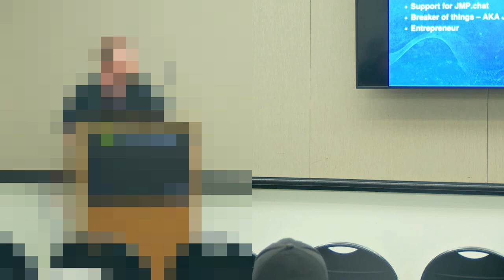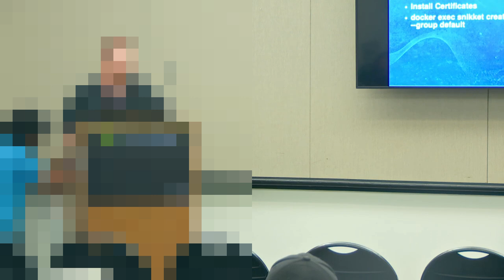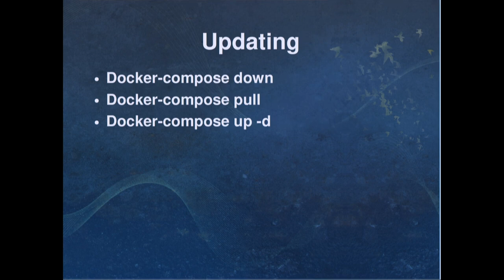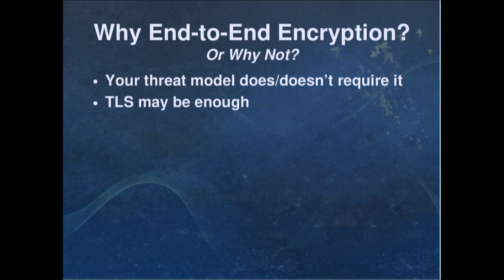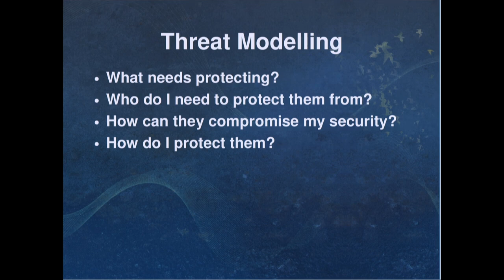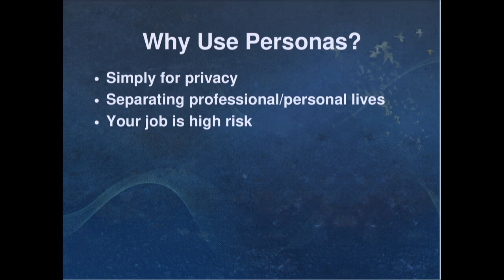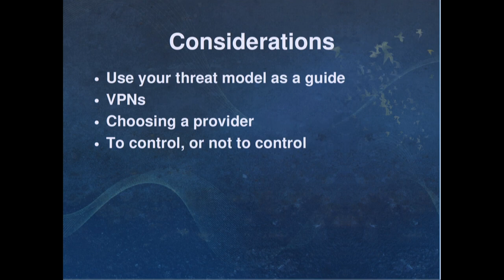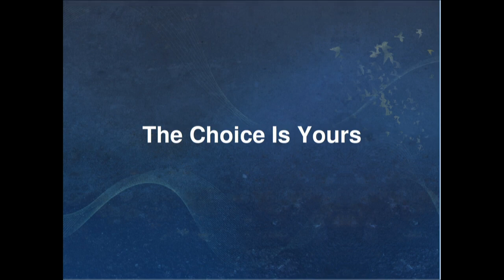Setting Up A Simple XMPP Server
This talk will showcase the simplicity and ease of setting up your own XMPP server using the Snikket software, walking step-by-step through the process using slides. The end result will be a fully functioning XMPP server that can be used throughout the remainder of the conference between all attendees. There will be a demonstration of the features available to a Snikket Instance including, but not limited to, inviting others to join your server, group chats that are private or public, adding contacts, managing and updating the instance as the admin, creating limited accounts for kids, and steps for more secure end-to-end encryption. This talk will also dive into some personal privacy, security, and persona considerations and how they will be affected by your threat model.